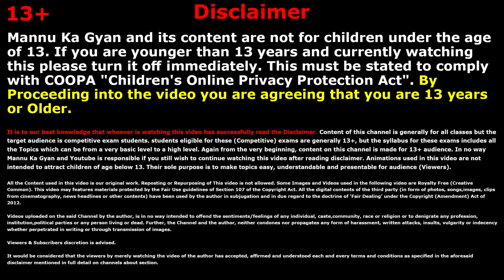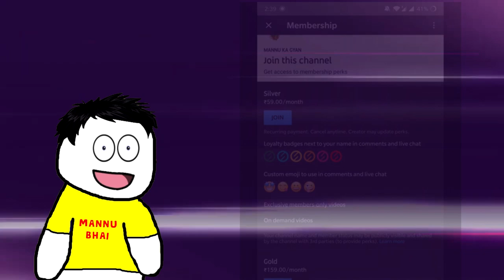class 11 English chapter 3 - Discovering Tut: The Saga Continues | Hornbill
✔️  class 11 English chapter 3 - Discovering Tut
✔️  discovering tut class 11 in hindi
✔️  Discovering Tut Summary
✔️  Discovering Tut : the Saga Continues | in Hindi class 11 | Discovering Tut Class 11 in English
✔️ Discovering Tut : The Saga Continues | Class 11 | Animated | Full (हिन्दी में) Explained | Hornbill